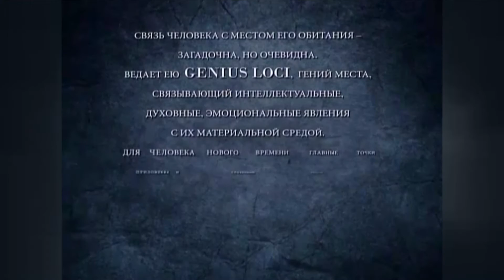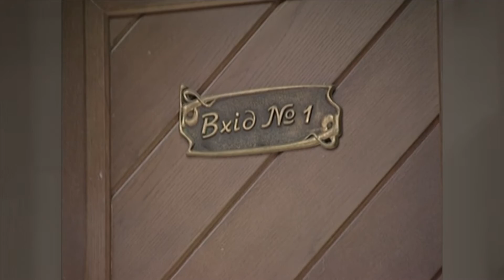Гений места. Дом с химерами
"Будинок, звичайно, дивний, але повірте, не знайдеться в Києві людини, яка не удостоїть його поглядом", - сказав господар своїм гостям в 1903 році. Ось уже більше ста років поспішають у справах люди знову і знову піднімають голови, розглядаючи кам'яних химер.

Будинок з химерами, мабуть, найвідоміша будівля в Києві. Зараз будинок розташовується в центрі Києва, в парі десятків метрів від Палацу президента України, а на початку 20 століття все було інакше.